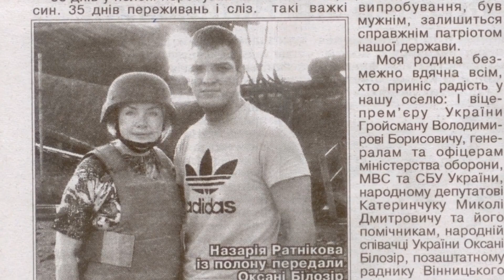Оксана БІЛОЗІР - Так все починалося….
Оксана Білозір понад рік у складі Антитерористичного центру при Службі безпеки України визволяла військовополонених. Понад рік ця красива жінка - на війні. А її зброєю завжди була пісня.